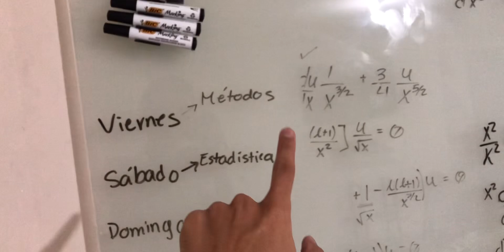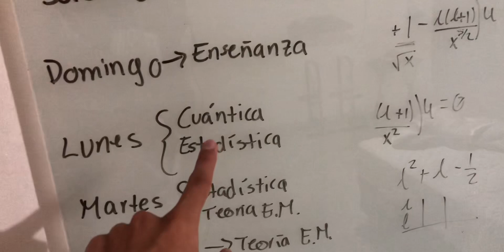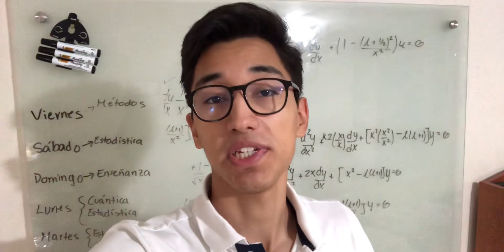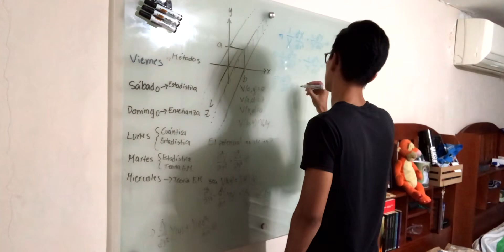ÚLTIMA SEMANA DE SEXTO SEMESTRE DE LA LICENCIATURA EN FÍSICA | Vlogs de un estudiante de física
Les comparto mi ultimo semana del sexto semestre en la licenciatura en física en la UANL. No ha sido la semana más pesada de todas pero tampoco fue fácil. Espero les haya ido muy bien y cuéntenmelo todo en los comentarios ✌🏼.

Si quieres también puedes seguirme en

Si te gustó el video y quieres saber un poco más acerca de cómo es estudiar física o cómo es la vida de un estudiante de fisica, te dejó aquí los links a listas de reproducción con ese contenido:

En esa playlist hablo de cosas que me hubiera gustado saber antes de estudiar fisica.

Aquí hablo a detalle de cada uno de mis semestres (hasta ahora)

Aquí comparto un poco de mi día a día, para meterlos en contexto acerca de cómo es estudiar la carrera de fisica.

Aquí busco transmitirles experiencias de otras personas sobre cosas que yo todavía no conozco, me enriquecen mucho a mi y espero a ustedes también.

En fin gracias por ver el video y compártanlo a quienes creen que les pueda ayudar de alguna forma ya que el fin de esto no es sólo entretener, sino aportarles algo de valor a los que lo necesitan.